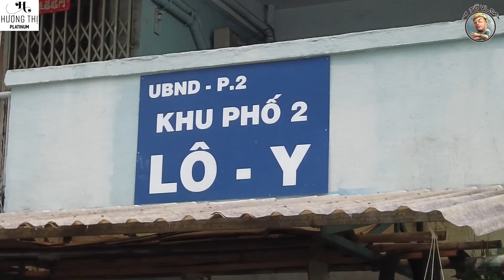Chưa chở xong 400 phần quà đến Lô Y CC Ngô Gia Tự đã phải tranh thủ chạy lên Phú Nhuận LẤY THUỐC SỐT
Việt Hương thay mặt Bếp Hương Việt và bà con xin cảm niệm công đức đến anh Lâm đã cho thuốc sốt. Xin cảm ơn các bạn tình nguyện viên đã hỗ trợ. Chúc mọi người có thật nhiều sức khỏe, bình an.

Xin chân thành cám ơn quý anh, chị phóng viên báo chí đã luôn đồng hành cùng nghệ sĩ Việt Hương trong các công tác từ thiện!

MỘT VIỆT HƯƠNG KHÁC BIỆT TRONG NHỮNG NGÀY DỊCH
Mỗi ngày nhận hàng trăm cuộc gọi, tất bật từ sáng đến tối với gạo, mắm, nước tương, rau củ, bánh ngọt, Việt Hương tâm sự cô cảm giác như đang làm nghề khác.

Ngân hàng : MB BANK
Chi nhánh : Q10
Chủ TK : TO CONG TUAN
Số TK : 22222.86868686